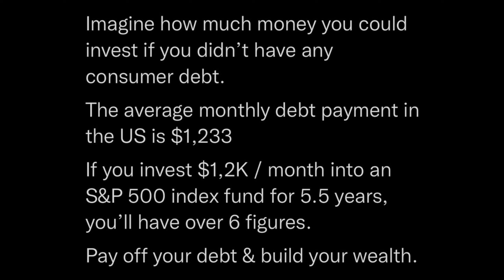No Debt Is Good Debt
If instead of having those debt payments imagine if they were investment deposits. Investing $1,200 a month in an S&P 500 index fund for almost 6 years will put you into the 6 figure club. Stop accumulating so much debt, pay off your bad debt, and start investing that money instead. Start building your wealth today!